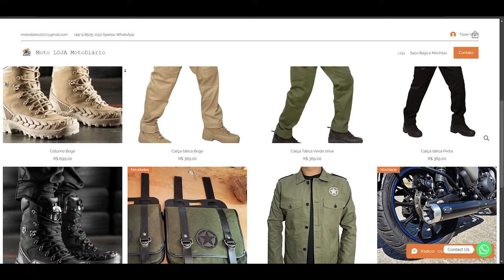Novas ROYAL 450 no BRASIL…. A concorrência VA PIRAR….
Novas ROYAL 450 no BRASIL…. A concorrência que lute…. A concorrência VA PIRAR….

✅✅✅ ADEMICOM